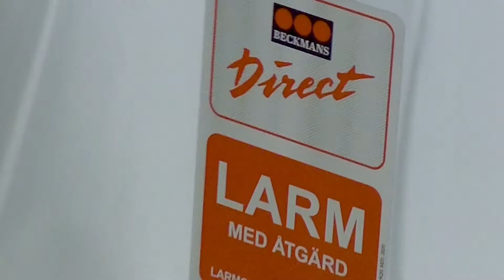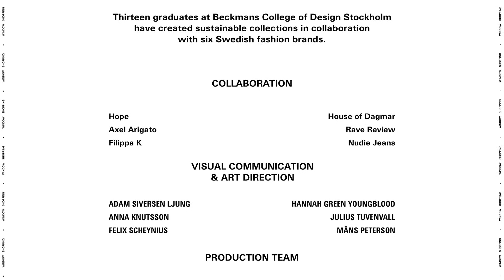WINDOW SHOPPING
WINDOW SHOPPING – Sustainable fashion collaboration by Beckmans College of Design at Copenhagen Fashion Week.

Thirteen graduates at Beckmans College of Design Stockholm have created sustainable collections in collaboration with Axel Arigato, Filippa K, Hope, House of Dagmar, Nudie Jeans and Rave Review.

Film by third year visual communication students Hannah Green Youngblood, Anna Knutsson, Måns Peterson, Felix Scheynius, Adam Siversen Ljung, Julius Tuvenvall

Visual Communication & Art direction
Hannah Green Youngblood
Anna Knutsson
Måns Peterson
Felix Scheynius
Adam Siversen Ljung
Julius Tuvenvall

Joel Hördegård

Charlie Åkesson

Camera Assistant
Elisabet Lindén Calatyud

Choreographer
Filippa Fahlin

Colorist
Miles Lembke

Music composer
Adam Siversen Ljung

Designers
Alida Barf
Jade Cropper
Ebba Eriksson
Anna-Karin Friberg
Lisa Jacobsson
Alva Lingestål
Frida Nilsson
Clara Nordwall
Robin Paulia
Rita Roslin
Eli Solberg
Robin Söderholm
Emilia Utbult

Visual Communication Supervisors
Lisa Ehlin
Minna Sakaria

Location
Helio GT30

Models
Olivia Bergman
Noah Birgerson
Tea Capelle
Linn Egerfält
Nora Fazel
Johanna Fosselius
Amanda Hedman Hägerström
Miranda Jenkins
Sofia Karlsson
Bertil Kugelberg
Tuva Larsson
Anita “Lady Silver” Looström
Britta Åsaker
Stockholmsgruppen
Mikas
Sunrise Agencey

Thanks
Nexiko
Stockholm Design Lab
Bold
Le Bureau
Garbergs
B Reel Films
Abby Priest
Studio Bon
Essen International
Camp David
Doberman
Kurppa Hosk
Mastiff
Volt
Hawaii Poke
Smiling
Cake
Ljud och Bildmedia
Vitamin Well
Njie